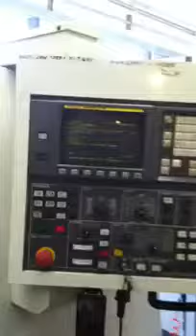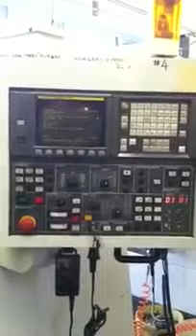322744 2000 Supermax Rebel Vertical Machining Center